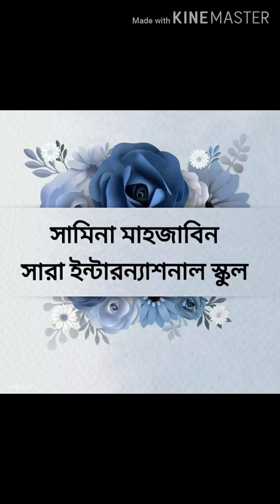প্রথম শ্রেণি // বাংলা // এলোমেলো শব্দ সাজিয়ে লিখ (১১-২০)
Samina Mahjabin
SARA International School